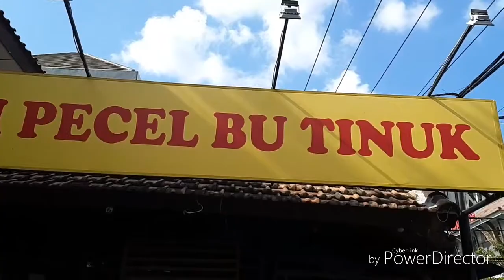Nasi pecel bu tinuk bali indonesia